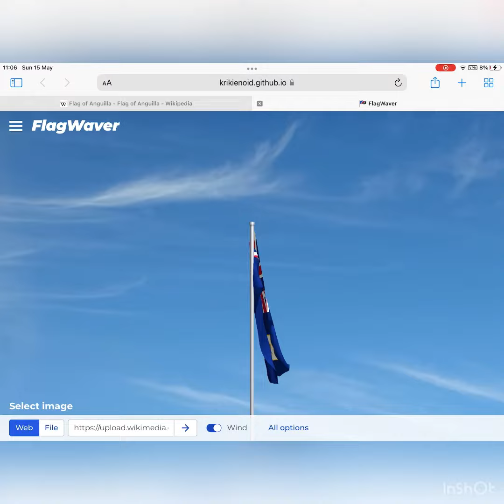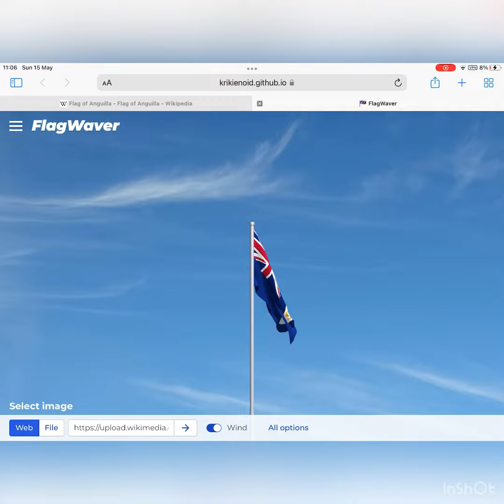Flag and Anthem of Anguilla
Anguilla is a British Overseas Territory in the Caribbean. It is one of the most northerly of the Leeward Islands in the Lesser Antilles, lying east of Puerto Rico and the Virgin Islands and directly north of Saint Martin.